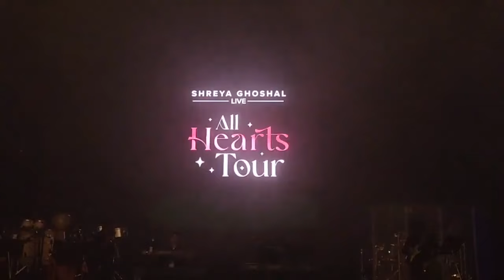Shreya Ghoshal LIVE in concert 2023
Welcome to Shreya Ghoshal FC, your ultimate destination for mesmerizing live music experiences!
our channel promises to deliver unforgettable experiences that will leave you craving for more.
Let us transport you to a realm of captivating melodies, where the power of live music touches your soul and resonates within your heart. Get ready to be enthralled by the incomparable talent of Shreya Ghoshal, as we present you with the very best of her live music delights.

HIT LIKE if you've liked the video :)

If you want more videos like this then DO SUBSCRIBE to our channel and don't forget to click on the BELL ICON 🔔 so you'll be notified whenever we upload something on YouTube.